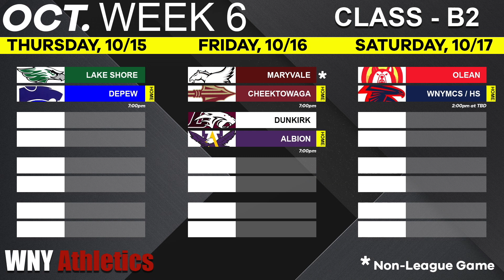Full Schedule and Alignments